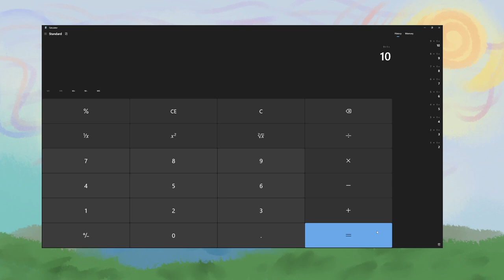The Absolute Insane "To 10 Challenge"